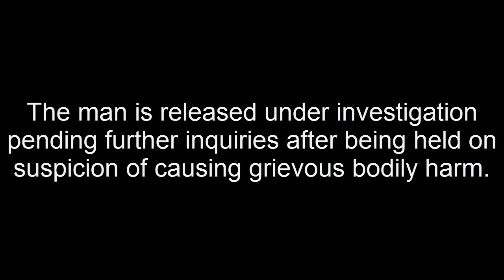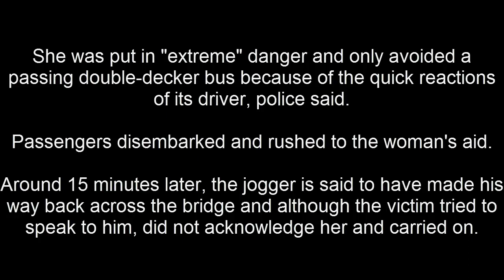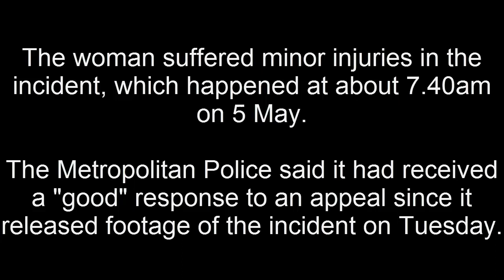Man captured over "pushing" lady into way of transport in Putney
A man has been captured after a jogger seemed to push a lady into the way of an approaching transport in Putney, southwest London